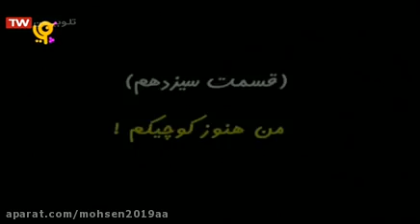من هنوز کوچیکم جوجه جوجه طلایی شبکه پویا 240p